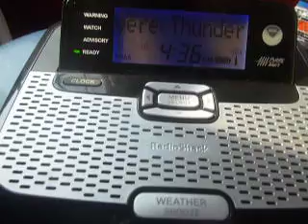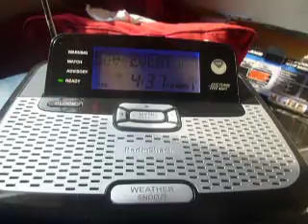Real NOAA Weather Radio EAS Alert #228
6/4/11 Severe Thunderstorm Warning 5.